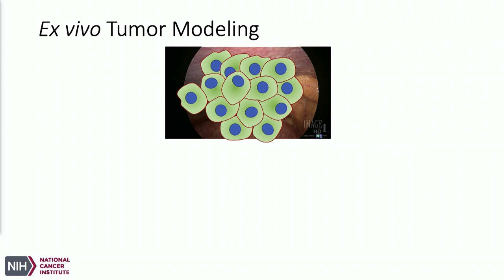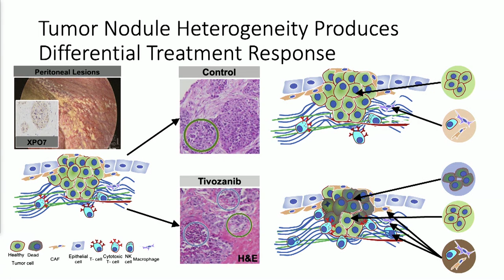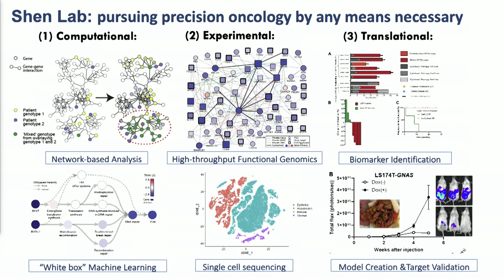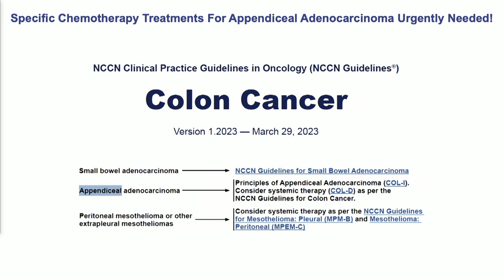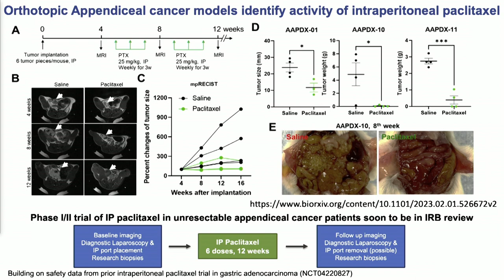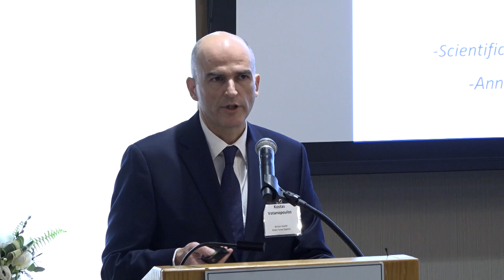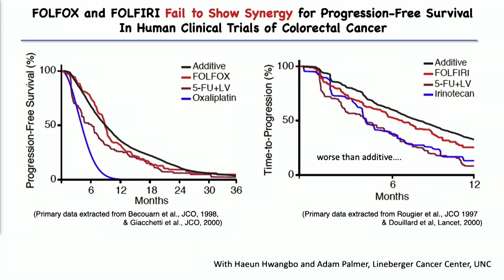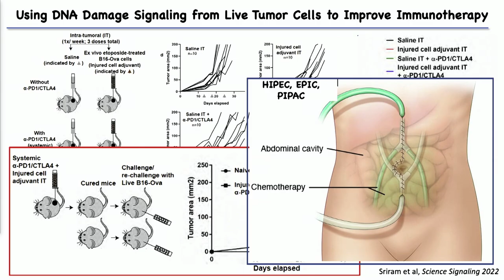State of the Union in Appendiceal Cancer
Session 1 of workshop on "New Approaches to Accelerating Biomedical Innovation: Case Study on Appendiceal Cancer" held at MIT on April 11-12, 2023, and co-hosted by MIT's Laboratory for Financial Engineering and Koch Institute for Integrative Cancer Research.

Session Facilitator: Jane Wilkinson, Koch Institute for Integrative Cancer Research at MIT

Panelists:
- Andrew Blakely, National Cancer Institute
- Andreana Holowatyj, Vanderbilt University (presented unpublished work; not included in video)
- David Ryan, Massachusetts General Hospital
- John Paul Shen, MD Anderson
- Konstantinos Voltanopoulos, Wake Forest University
- Michael Yaffe, MIT

**The views and opinions expressed in this video are those of the speaker only and do NOT represent the views and opinions of National Cancer Institute/NIH, Vanderbilt University, Massachusetts General Hospital, MD Anderson, Wake Forest University, MIT, any of their affiliates or employees, or any of the workshop organizers or participants.**